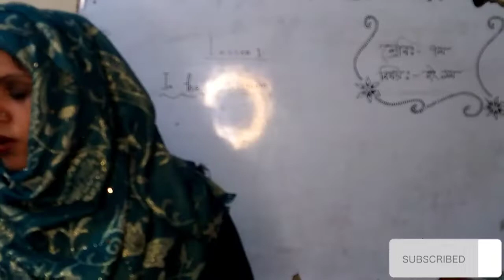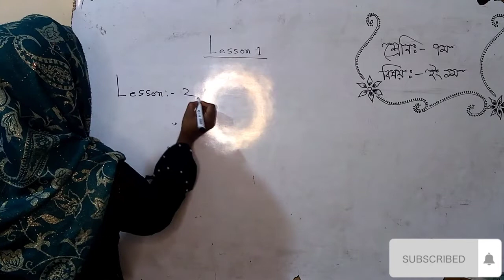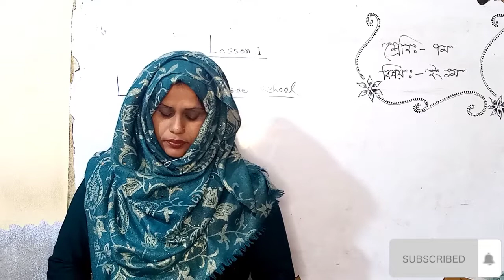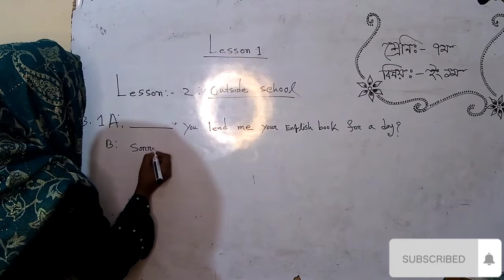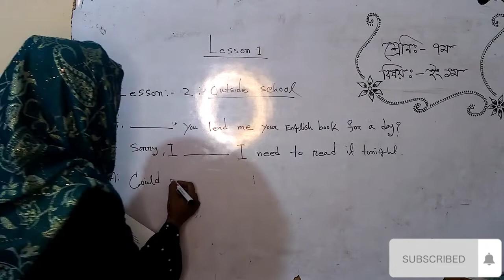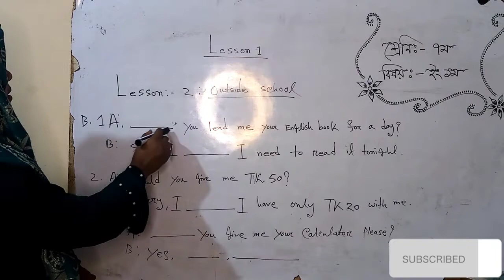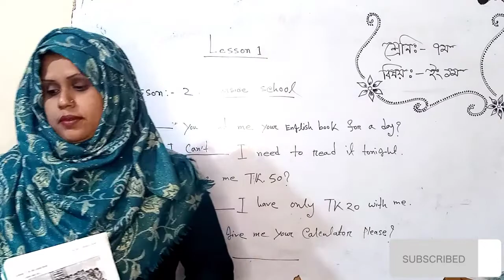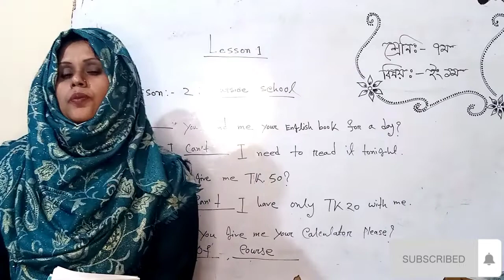শ্রেণিঃ ৭ম, ইংরেজী ১ম পত্র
রেশমা খাতুন
সহকারী শিক্ষক